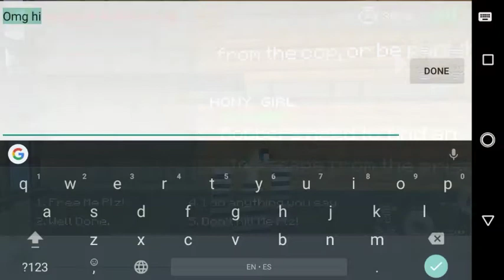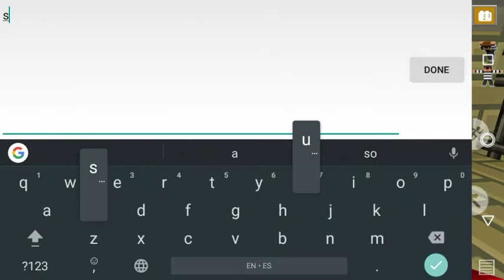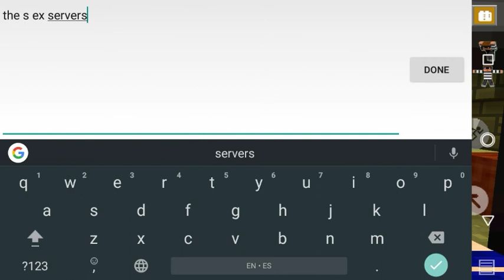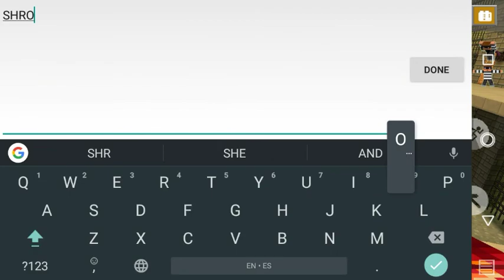Speaking Nonsense with a Bad British Accent while Tormenting Crusty Noobs - CNR Jailbreak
Not so much tormenting them as they are tormenting me...